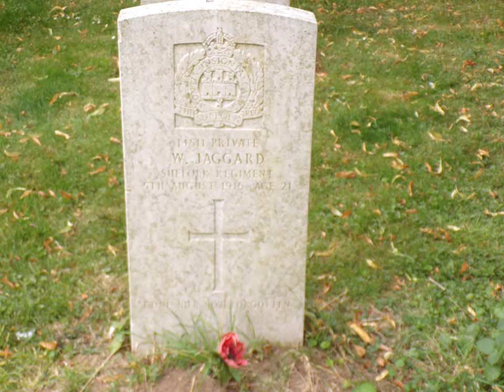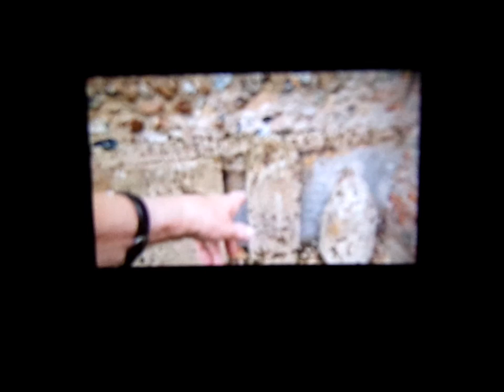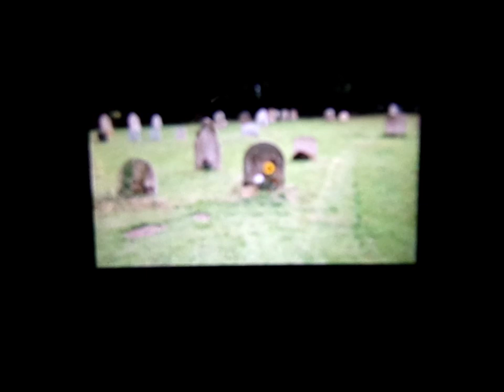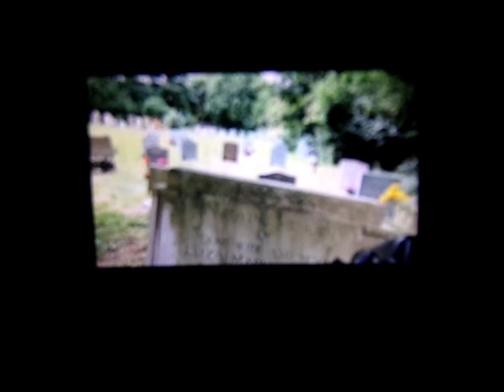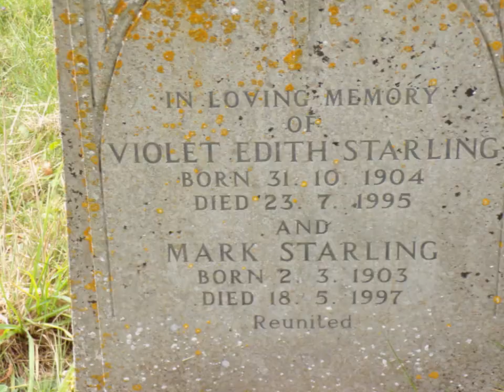Family Tree Trip 2024, St Augustine's Burrough Green, Cambridgeshire, Part III,' Placing Flowers'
Whenever I visit St Augustine's I always place flowers on family graves and this now includes the grave of a first cousin I never knew about or even met but stumbled across her by accident on one visit.For several visits I passed her grave never knowing about her or her daughter lying in a grave next to her. Only thru my family tree research and examining the local Burrough Green Villages photos and archives did I learn of her and how she was my Dad's niece from London.Amelia had arrived during WWII as a Land Army girl and met a village boy, fell in love and stayed in the village for the rest of her life.Amelia and her husband ran the Bull Inn and I have photos of them behind the bar.What is also amazing is that she is not related to my local Oak family buried here--she is not at all connected to the Oaks or others here but by chance she arrived in WWII.Now my Oak family were farmers and they once owned and also ran the Bull Inn---Family Tree is full of Surprises. I did pop in the pub before I left and chatted to the new publicans who run the pub for a large company --so its changed a lot and they had no knowledge yet of the history of the pub--new people from London in a posh village where cricket still takes places on the green---not sure about the local Hunt which always met by the pub and I have a photo of Amelia's husband taking out on a tray their alcohol tot as they gathered mounted on their horses and in all the hunting gear.
So the video has been ruined but kept--the family tree is growing exponentially and I hope to stay longer on my next visit so I can get to know a few locals and wander the fields of my Oak ancestors